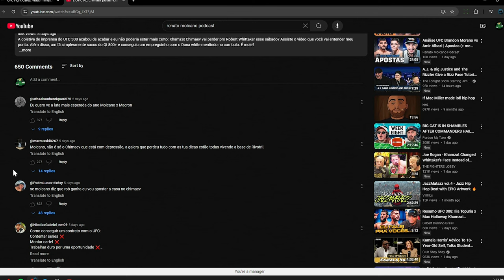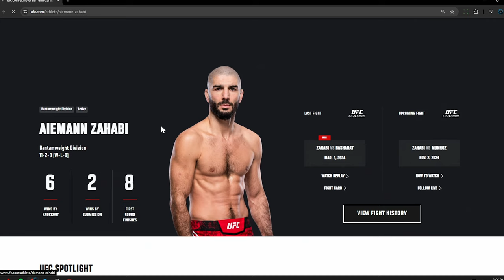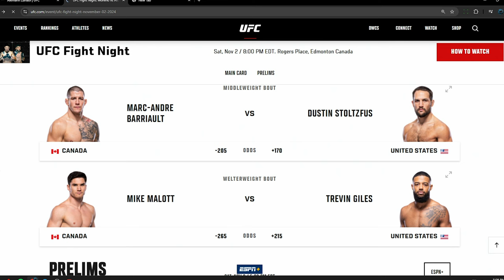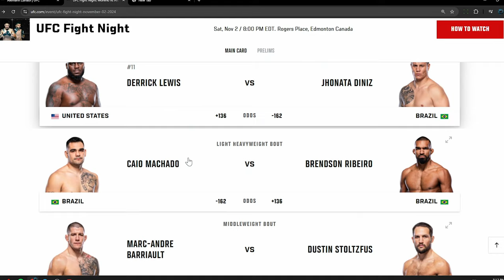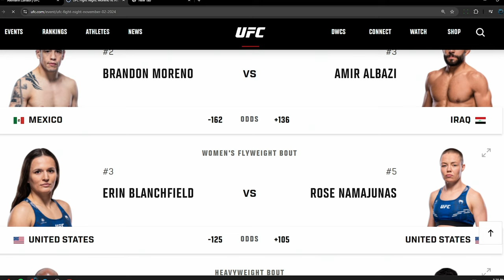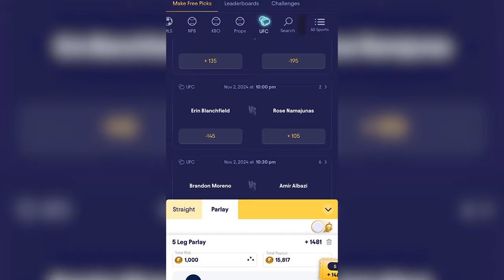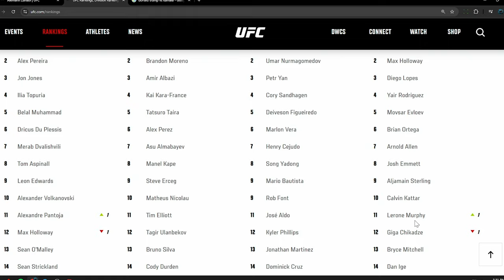Will Ilia Topuria Be Bigger Than McGregor? Whats Next for Khamzat Chimaev? UFC Fight Night Breakdown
CODE: "SHOWME"
💰 Get a 2x Match Bonus on your first purchase, up to $50!
👉 Spend $50, get $100! 🔥

We're excited to announce that Fliff Social Sportsbook and Sweepstakes is now the official partner of the Show Me The Money Podcast! Fliff is the ultimate platform where you can legally make picks and play sweepstakes in almost every state across the country. Whether you're a seasoned bettor or just getting started, Fliff has something for everyone!

Join the HOME OF FIGHT betting PICKS on Discord! 🥊💸

Timecodes
00:00 Intro
00:56 Matty Betss Hits for 100K!
01:17 How long did it take for Gilbert and Moicano to make 100k in UFC?
06:35 Matty's 1st time making 100k in his life!
07:26 Matty is the Fastest Pretzel Maker in the World!
09:04 UFC 308 RECAP
12:31 Gilbert Chimaev Impression
13:10 Khamzat's Approach for this Fight
19:40 is Illia Going to be bigger than Conor?
24:25 Who is next for Illia?
32:06 2nd Amendment
34:06 Recaping Picks for 308
41:25 Matty to win $1M ?
45:02 Is Gambling a Sin?
51:49 UFC EDMONTON CARD BREAKDOWN
52:14 Pedro Munhoz vs Aiemann Zahabi Breakdown
55:30 Mike Malott vs Trevin Giles Breakdown
57:55 Marc-Andre Barriault vs Dustin Stoltzfus Breakdown
59:53 Caio Machado vs Brendson Ribeiro Breakdown
01:00:06 Derrick Lewis vs Jhonata Diniz Breakdown
01:02:16 Jack Shore vs Youssef Zalal Breakdown
01:02:53 Charles Jourdain vs Victor Henry Breakdown
01:04:22 Erin Blanchfield vs Rose Namajunas Breakdown
01:05:13 Brandon Moreno vs Amir Albazi Breakdown
01:08:30 SMTM x FLIFF PARLAY
01:09:03 Recap
01:10:32 Fight News Soon for Moicano!
01:11:43 What is next for Holloway?
01:14:15 What is Next for Moicano if he wins?
01:15:10 Rankings
01:18:05 Gilbert gets LEG KICKED